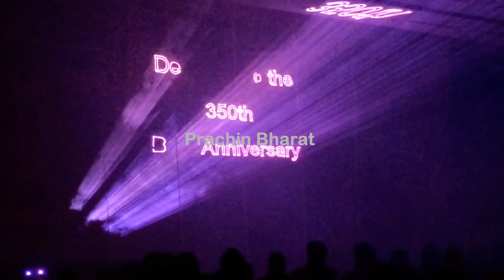Guru Gobind Singh | Laser Show | Toronto(Canada)